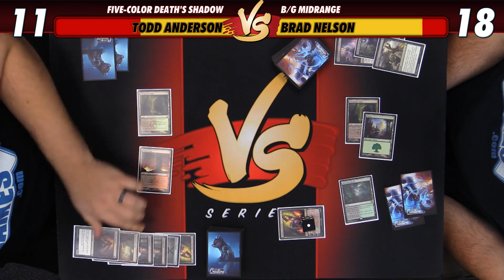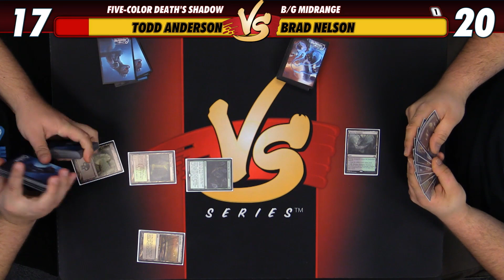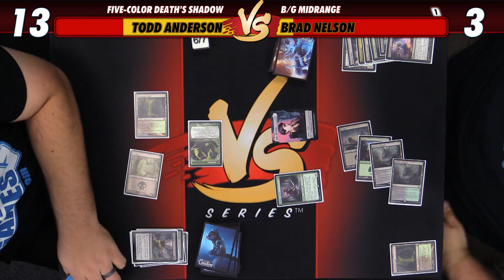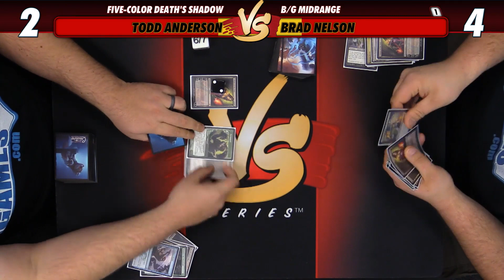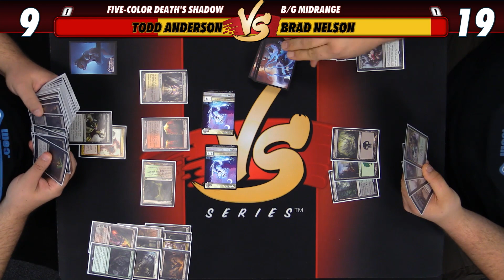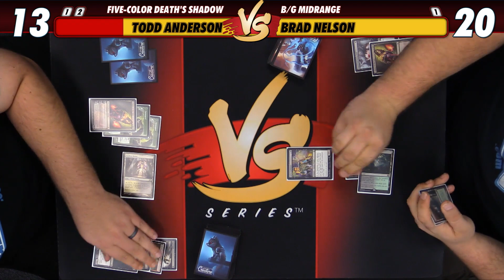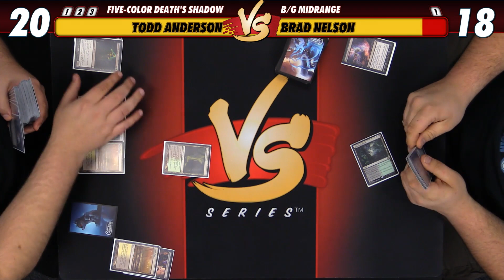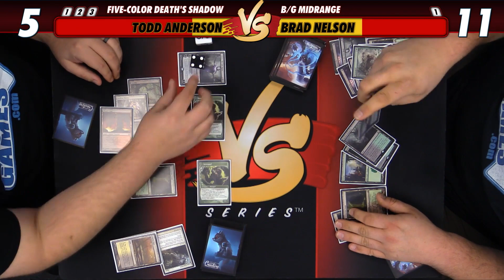10/20/2017 - Todd Vs. Brad: Five-Color Death's Shadow Vs. B/G Midrange [Modern]